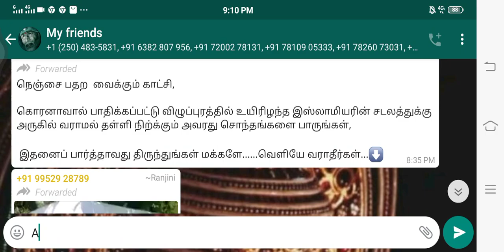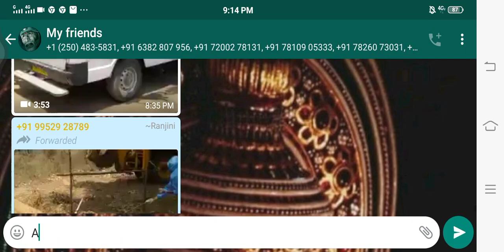Villupuran c o r o n a v I r u s affected Death Body Burying